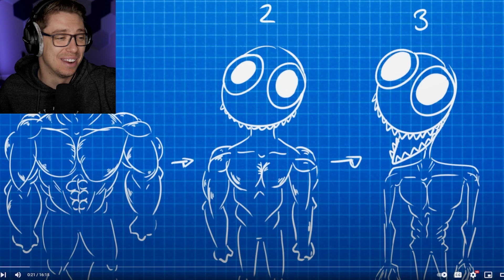Reacting To The TRAGIC Story of PURPLE Rainbow Friend (This is hilarious and Sad)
Today we learn the tragic yet hilarious story of The Purple Rainbow Friend